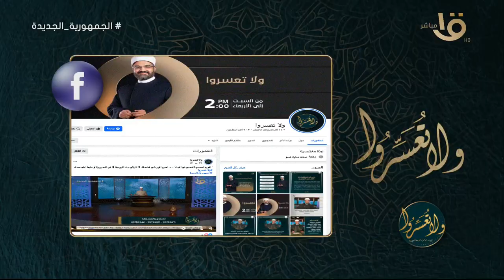توافق وسعادة.. كيفية التعامل مع فواتير ما قبل الزواج مع د. عمرو الورداني في حلقة كاملة 18-2-2024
ولا تعسروا | توافق وسعادة.. كيفية التعامل مع فواتير ما قبل الزواج مع د. عمرو الورداني في حلقة كاملة 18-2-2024